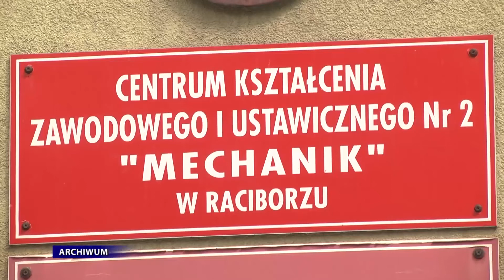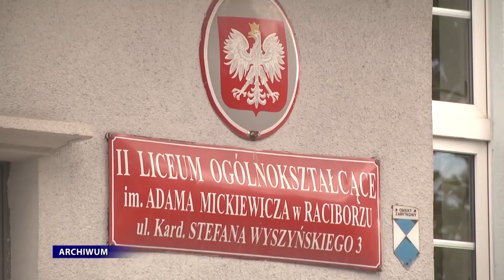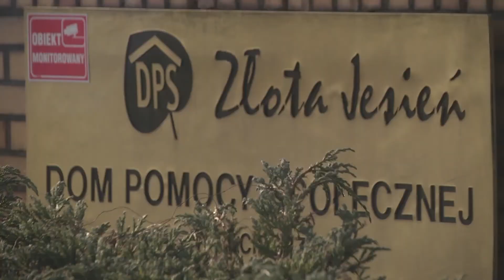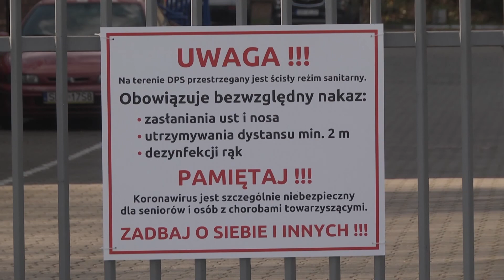Środki już zaklepane